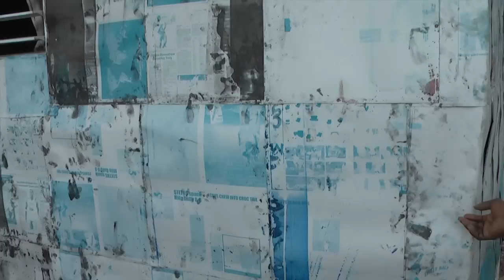Tivoli Gardens, One Year Later. Part 2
In this, the second of a three-part series, Sophia Henry, Willis McFarlane and Cassandra Austin describe what it has been like for them since the security operations in West Kingston last year. Jamaica Constabulary Force policemen and Jamaica Defence Force soldiers entered Tivoli Gardens on May 24, 2010 in search of Christopher 'Dudus' Coke, who was wanted in the United States to answer to gun and drug trafficking charges.

Aside from the infrastructural damage and trauma experienced by residents, over 70 people were killed during the security operations. However, others say many more were killed. These are the stories of Sophia, Willis and Cassandra.